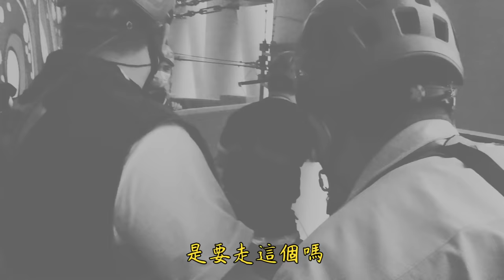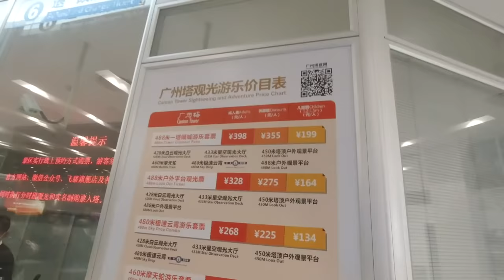【熊貓堂ProducePandas】廣州塔三人驚魂之旅Vlog！Thrilling Experience on Canton Tower VLOG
【熊貓堂ProducePandas】廣州塔三人驚魂之旅Vlog！Thrilling Challenge on Canton Tower VLOG